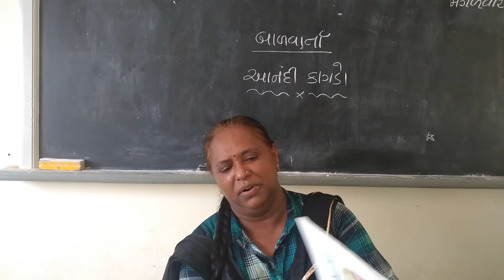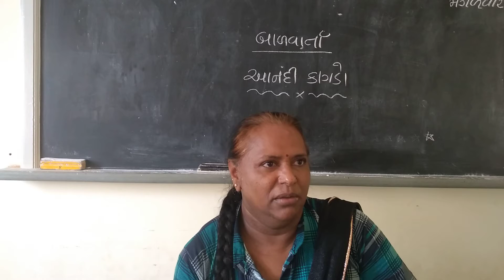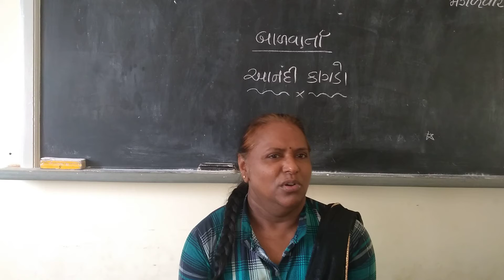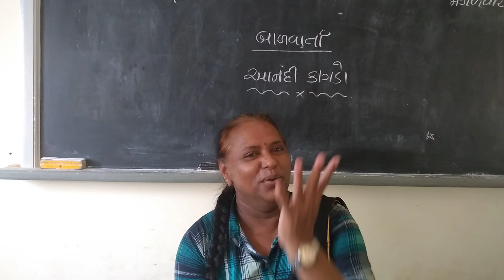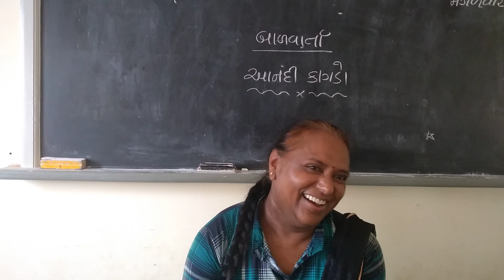ધોરણ: 1 ,2 પ્રજ્ઞા શિક્ષણ વિષય ગુજરાતી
બાળવાર્તા : આનંદી કાગડો